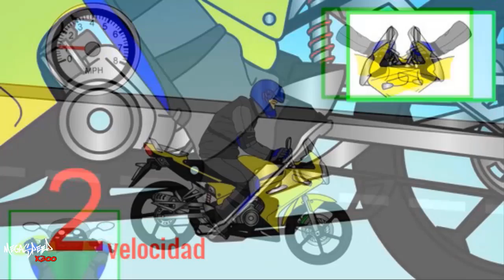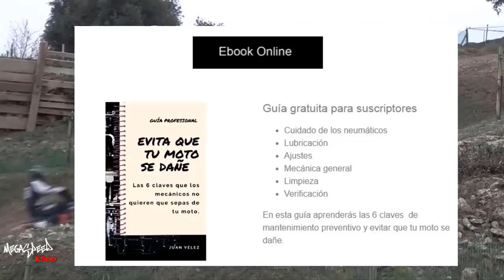👾CÓMO SUAVIZAR LOS CAMBIOS EN UNA MOTO ( Secreto mecánico) AMAZON👾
En este vídeo te muestro 3 métodos para SUAVIZAR los CAMBIOS en MOTO. de forma definitiva, dile adiós a los cambios duros y bruscos en moto.

🔥🔥🔥 ¿ Quieres saber sobre mecánica de motos?
🈯CURSO GRATUITO PARA MOTOS . 🈯️ CLIC EN EL ENLACE
megaspeedx300.online/